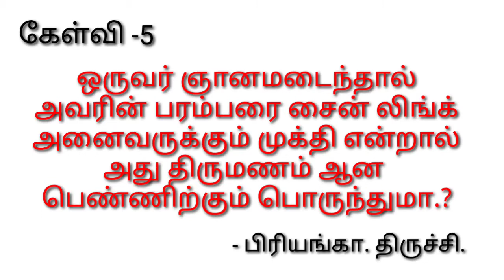9.5.21. வாராந்திர சத்சங் கேள்வி-5 ஞானமடைந்த ஒருவரின் பரம்பரை தொடர் முக்தியில் பெண்களுக்கு இடம் உண்டா